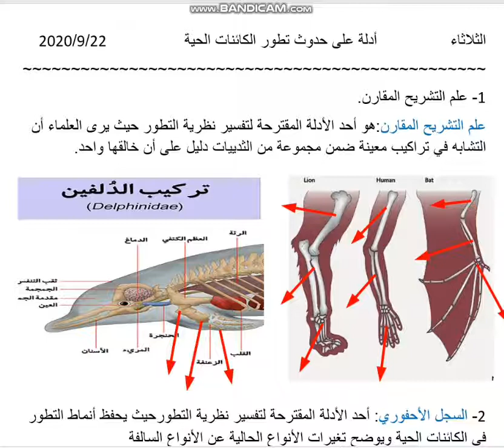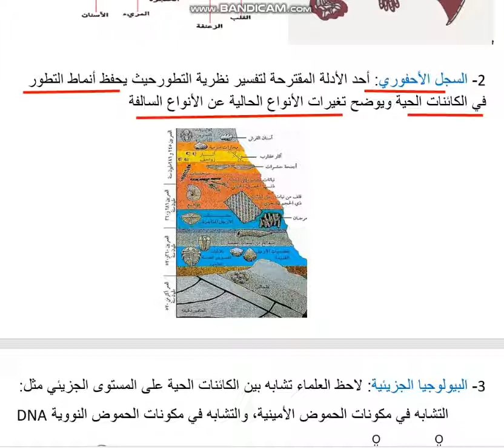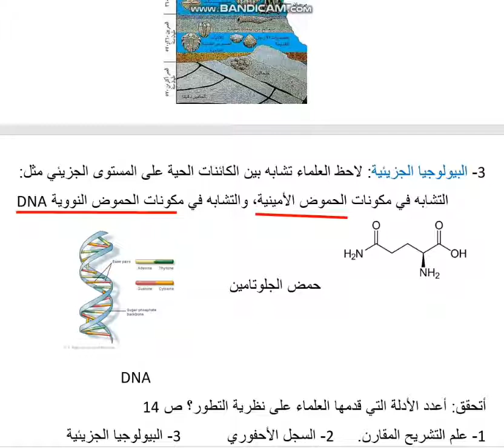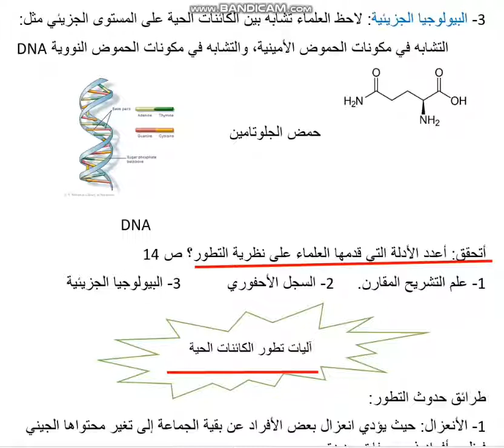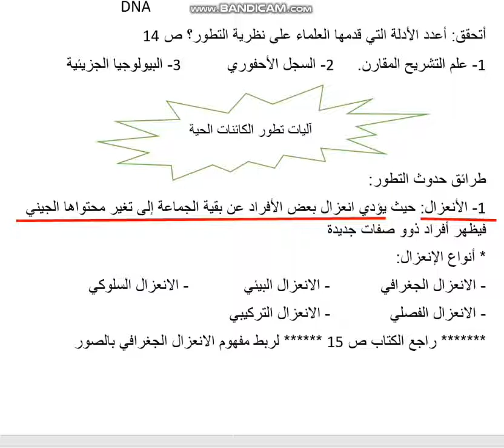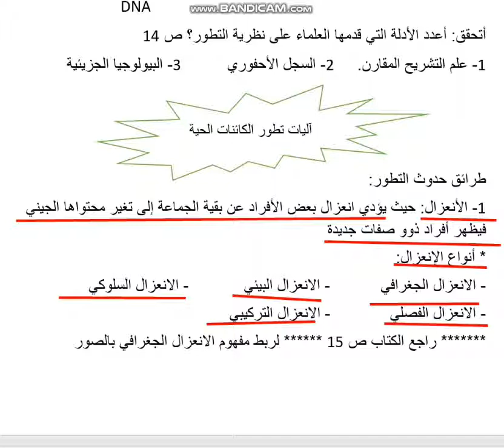أدلة على حدوث التطور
كيف استدل العلماء على تطور الكائنات الحية